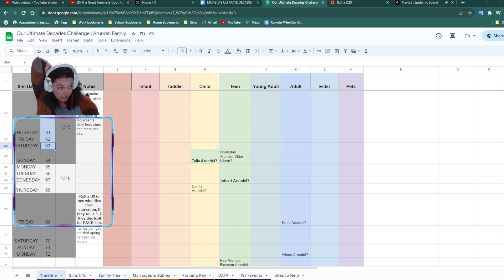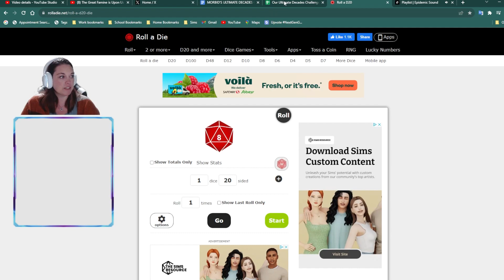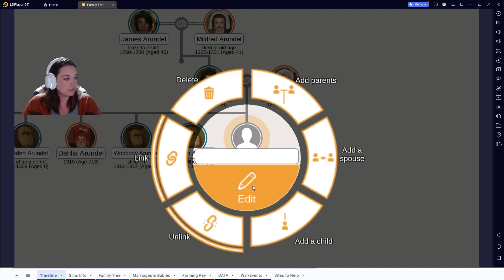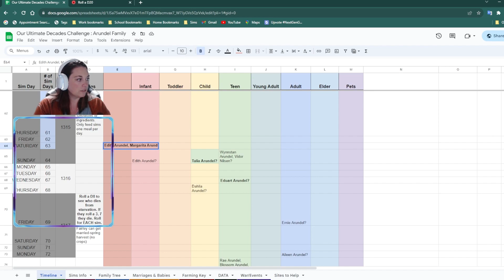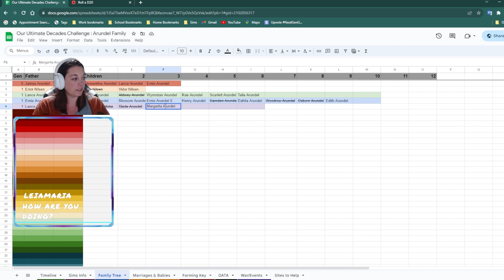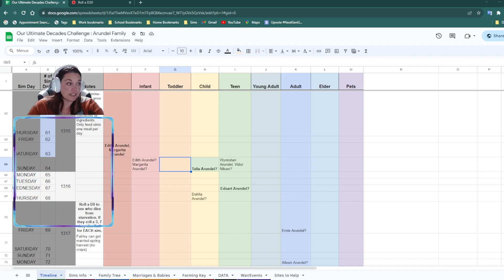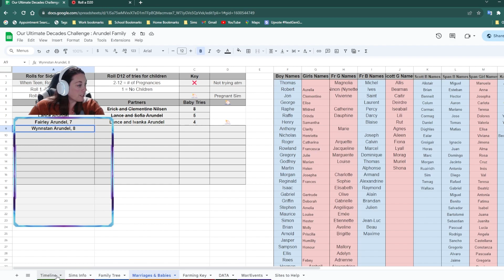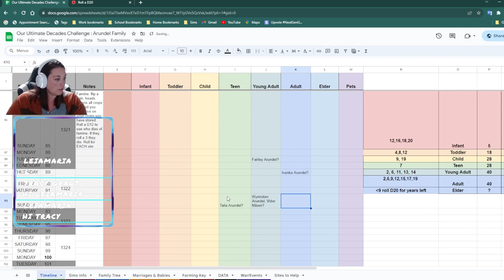The Famine is Upon Us - Ultimate Decades Challenge - The Sims 4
The Great Famine has hit our family and we have lost all our crops. How will our family fare now that we have no crops for the spring harvest. Being forced to sell their livestock as they cannot afford to feed the chickens or the cow, let alone themselves- as they are down to eating only one meal a day. Who will survive and who will perish in these hard times? We will be struggling through this for two long years and only time will tell who will make it out in the end, but Ernie and Aileen are certainly worried for their family.

SOCIAL:
Origin ID: Misticalravensim
See my about page for more socials information :)

✧ YOUTUBE EQUIPMENT ✧
RECORDING: Nvedia GeForce Experience
Logitech Aurora G735 Headset
Mic: Blue Yeti Aurora White Mist
EDITING: Adobe Premier Pro
GRAPHICS: Adobe Photoshop